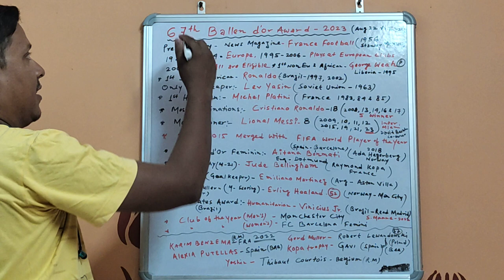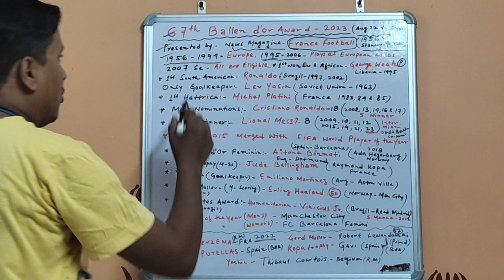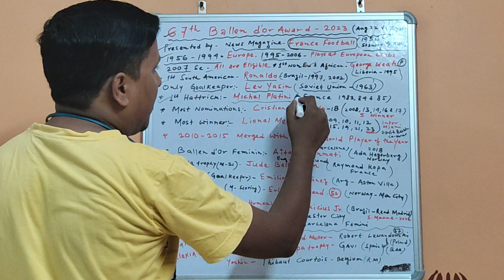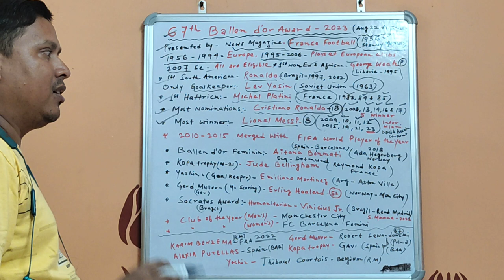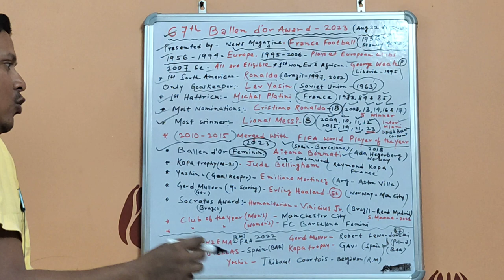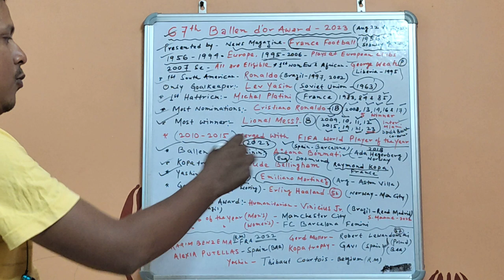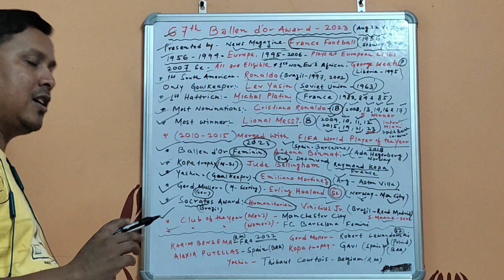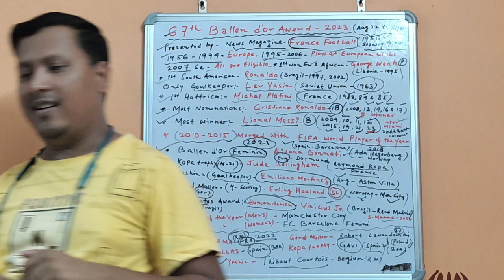67th Ballon d'Or awards 2023⚽🏆|👨Lionel Messi |👩 Aitana Bonmati | Complete history of Ballon d'Or 🔥🔥🔥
Complete History of Ballon d'Or Award⚽⚽🏆🏆